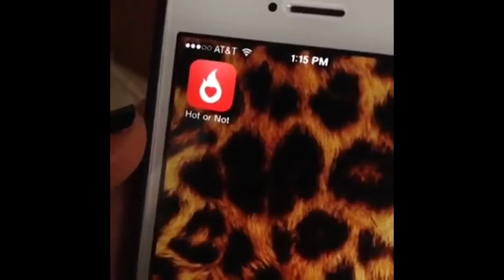I went to look for a boyfriend and Paris already beat me to it! VINE Meghan McCarthy